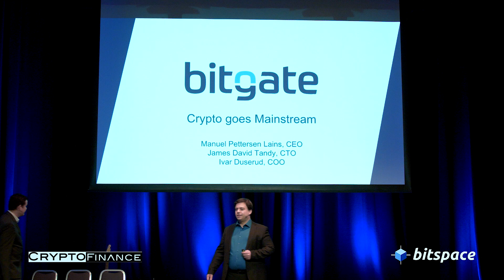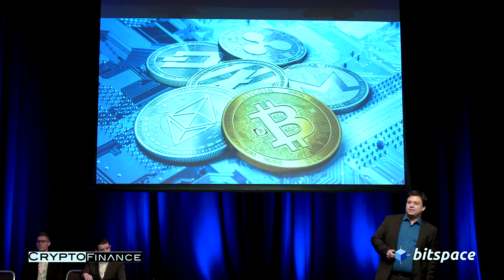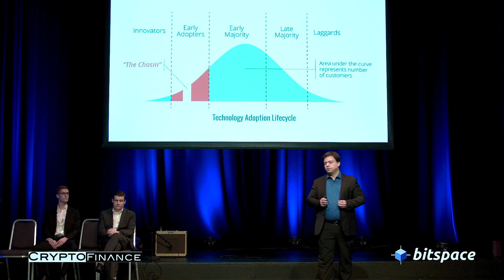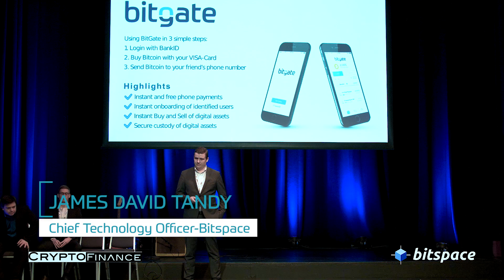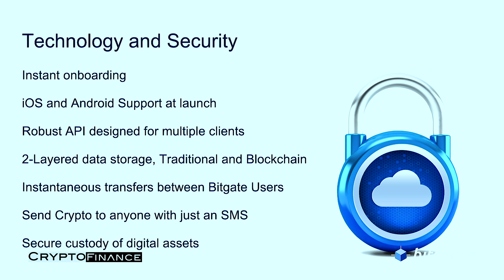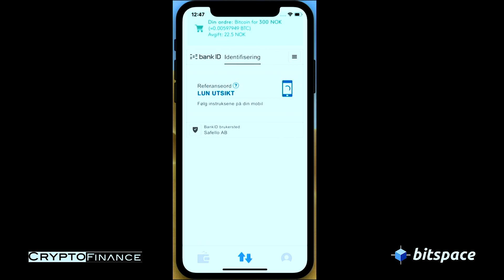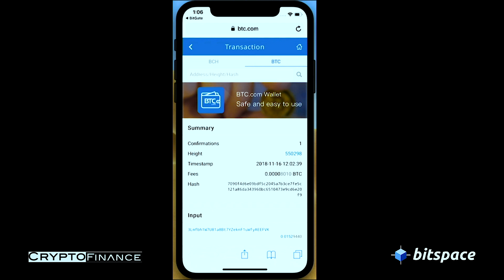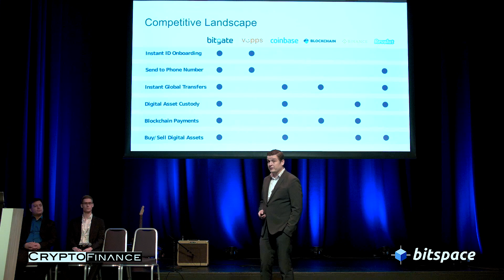BitGate, Cryptocurrency goes Mainstream, KYC/AML, Buy Bitcoin in Seconds - CryptoFinance 2018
The BitGate Digital Wallet was demonstrated at CryptoFinance 2018 in Oslo, Norway and presented by founder Manuel, CTO James David Tandy, and COO ivar.

The presentation covers the mainstream adoption of Digital Assets, KYC/AML compliance and demonstrates the purchase of Bitcoin in seconds through the BitGate application.

BitGate is developed by BitSpace, a Norwegian blockchain company. BitGate is currently in private beta phase and is available for Norwegian and Swedish users with plans to expand throughout Europe.